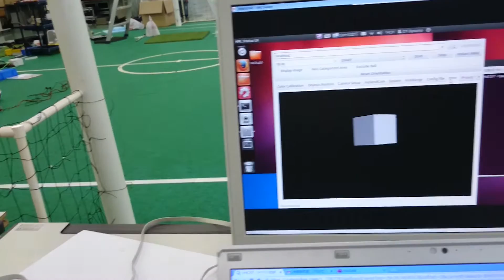2016年6月16日